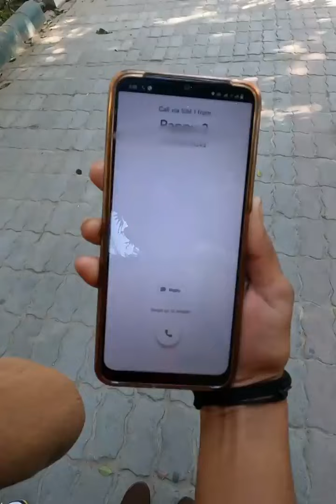Valentine's Day पर लड़की ने काटा 4 लड़को का पप्पू 😂 || Valentine's Day Special || KDK SHORTS